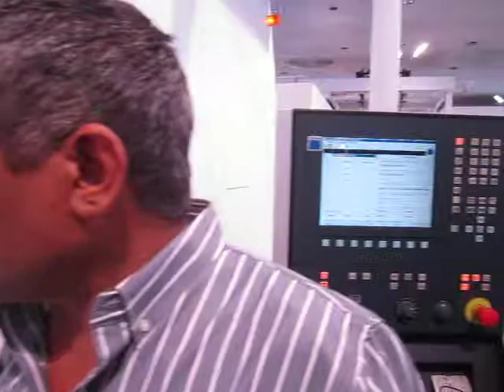Trumpf 5 Axis Laser Cutting Machine